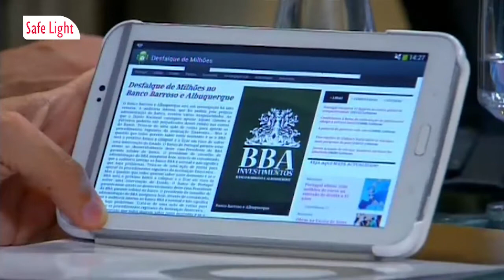PAULO & MIGUEL 49 The Bank Embezzlement (EN.ES) Trailer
P&M 49 (S4E10) O Desfalque Bancário

EN: Paulo Furtado & Miguel Macieira are two private jets pilots (Pedro Carvalho & Duarte Gomes) who happen to be best friends all along. Miguel is a womanizer, unable to open up emotionally, no matter how interesting are the women he finds on his way. Meanwhile, Paulo lives in the closet and can't commit either, to the men he has sex with. And that's because Paulo is secretly in love with Miguel. Their two families were already connected by The Shopping Place Business Group, but now they'll be united forever, by the love of these two men. Watch their adventures in Lisboa - Portugal - while they overcome their emotional barriers and face the world with their Passion!

This story has 52 video-chapters of 20 minutes each.